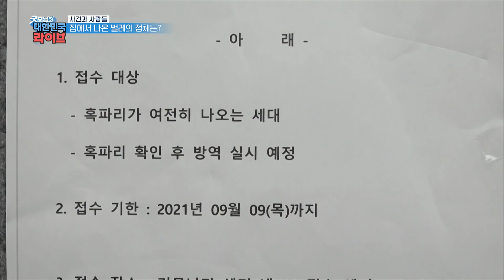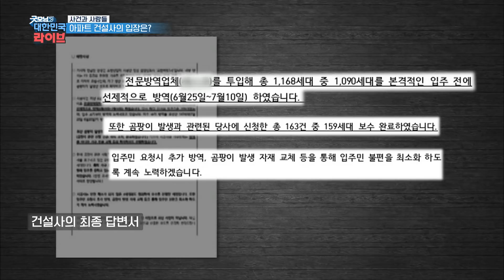완공 3개월 된 신축아파트에 벌레와 곰팡이가 생긴 원인은? KBS 210909 방송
완공 3개월 된 신축아파트에
벌레와 곰팡이가 생긴 원인은?